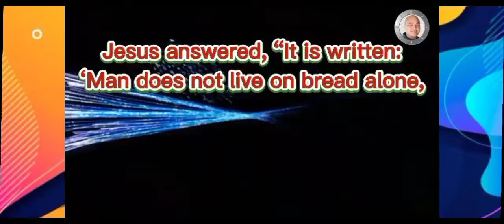Blessed Sunday morning | Happy Mother's day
Blessed Sunday morning / Happy Mother's day to all Mom